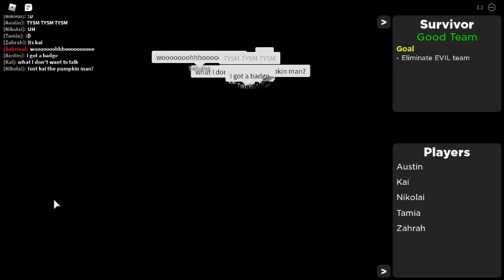playing roblox flicker